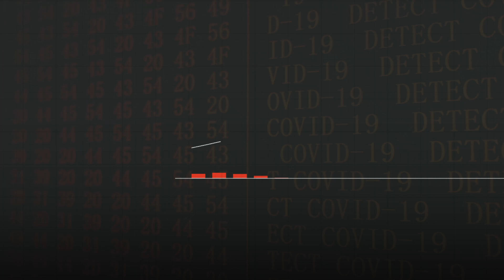Larreta y Acuña pretenden flexibilizar el protocolo en las escuelas // Amanda Martín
El Ministerio de Salud porteño aprobó medidas para flexibilizar los protocolos en la presencialidad escolar: disminución del distanciamiento terminando con el ingreso y egreso escalonado a las instituciones escolares, no uso de tapabocas en espacios ventilados y apertura de comedores.

¡Seguí a Amanda Martín en sus redes! ✊